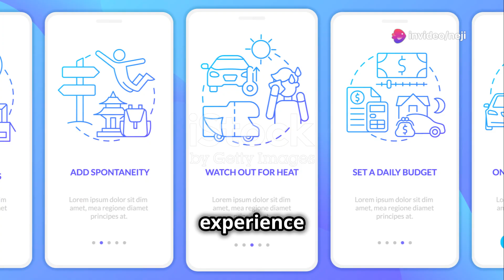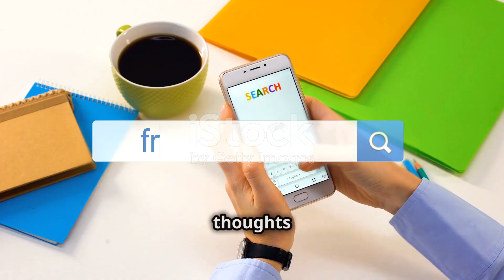The Shocking Secrets of the Virgin Islands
Discover the disturbing trend that's taking the world by storm! In this jaw-dropping video, we expose the shocking truth behind young virgins sleeping with tourists. Is it a cry for help, a twisted game, or something even more sinister? From the dark alleys of the sex trade to the hidden agendas of wealthy travelers, we dive into the heart of this taboo topic. Get ready to have your mind blown as we unravel the mysteries behind this controversial phenomenon. What drives these young virgins to make such a drastic choice? Is it love, money, or something else entirely? Watch until the end to find out!